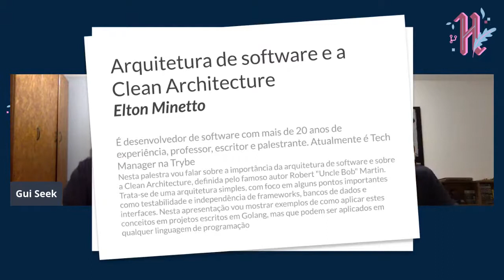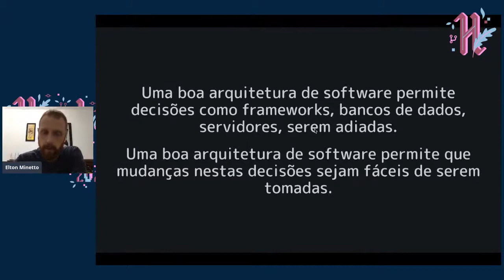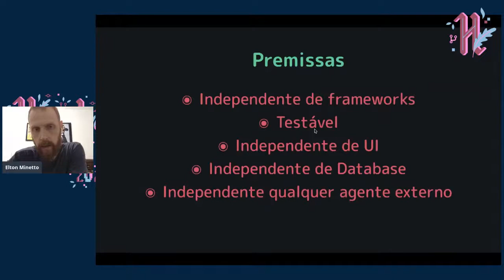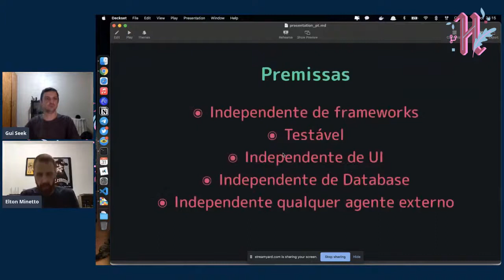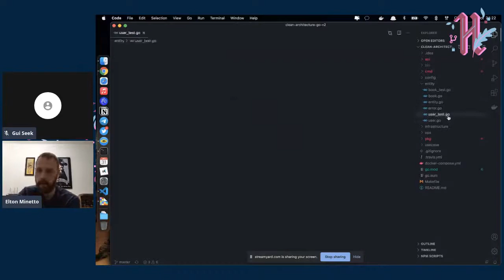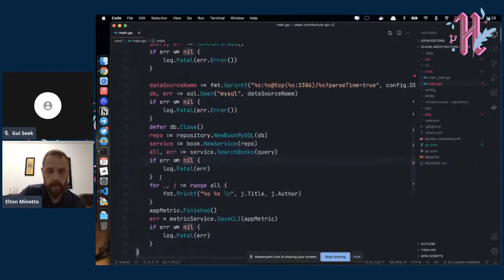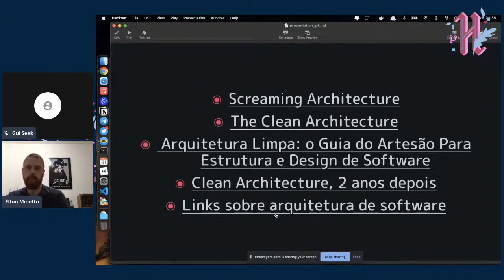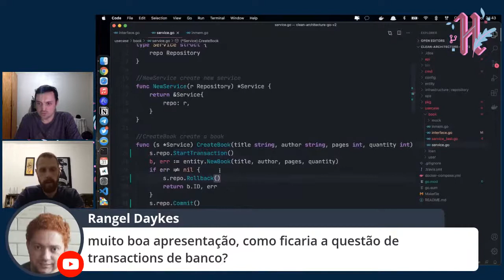Arquitetura de software e a Clean Architecture - Hacktoberfest Brasil 2020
Apresentação: Guilherme Siquinelli (@guiseek)
Palestra: Elton Minetto (@eminetto)

Nesta palestra vou falar sobre a importância da arquitetura de software e sobre a Clean Architecture, definida pelo famoso autor Robert "Uncle Bob" Martin. Trata-se de uma arquitetura simples, com foco em alguns pontos importantes como testabilidade e independência de frameworks, bancos de dados e interfaces. Nesta apresentação vou mostrar exemplos de como aplicar estes conceitos em projetos escritos em Golang, mas que podem ser aplicados em qualquer linguagem de programação.